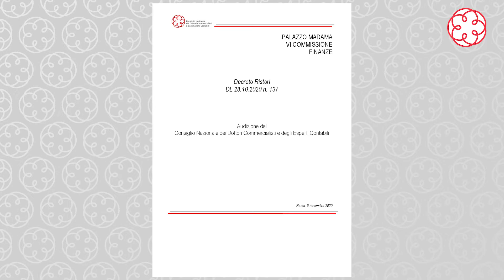Decreto Ristori, il Consiglio nazionale dei commercialisti audito in Senato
Il Consiglio nazionale dei commercialisti audito in Commissione Finanze del Senato sul decreto Ristori. Tra le principali richieste formulate dai Consiglieri nazionali Gilberto Gelosa e Maurizio Postal lo spostamento almeno al 10 dicembre della scadenza delle dichiarazioni dei redditi,  una riforma strutturale che dia ai professionisti il diritto di sospendere l'attività lavorativa per malattia, la concessione anche ai liberti professionisti dei contributi a fondo perduto e un superbonus ricapitalizzazioni per le imprese.